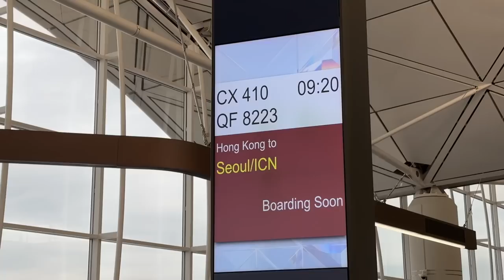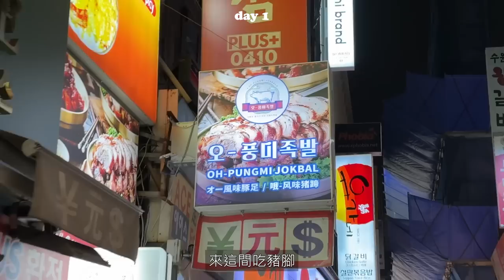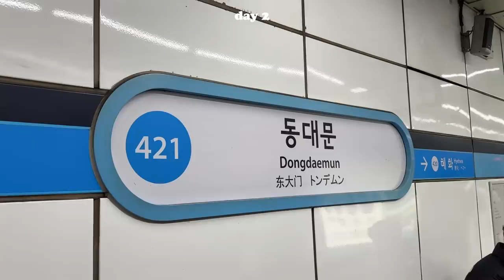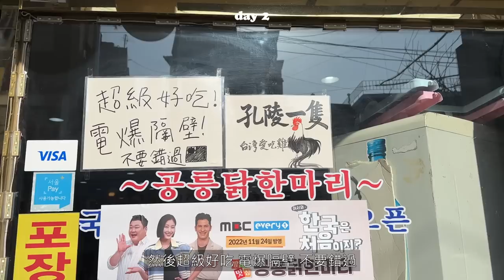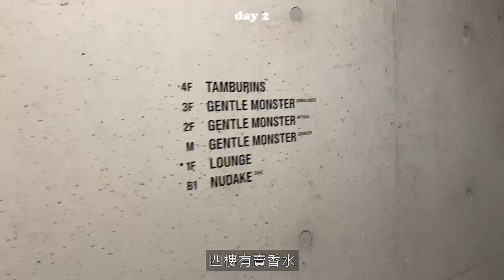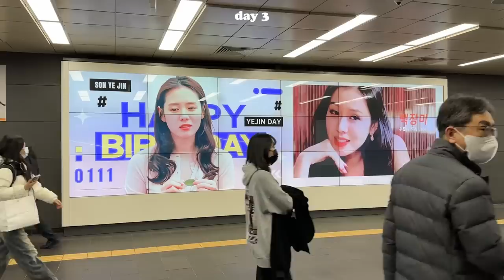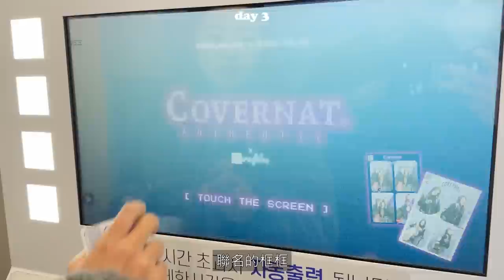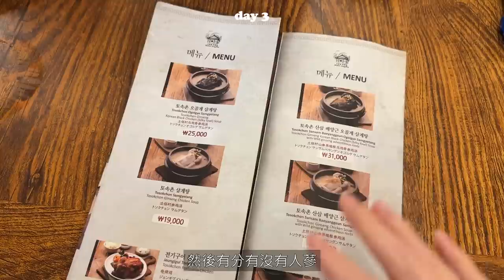＼一週年快樂／快閃首爾這樣play、NewJeans咖啡廳、必逛hito韓牌、｜駱 SEB vLOg #23 Seoul Diaries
＼頻道一週年快樂來抽獎／
當然要火辣辣火速上片
昨天才從首爾回台北
今天就上片 我真的好棒
謝謝瑋辣帶我們吃喝逛買首爾
水辣韓貨、任何代購都可以找她
頻道好突然就一週年了
謝謝大家的支持耶呼
肯定要來送讚禮
準備了金珍妮也愛的TAMBURINS 10mL香水
香味隨機（但我有把關）
一共抽三位

♕抽獎辦法♕

➀ 訂閱小駱的頻道、追蹤小駱的instagram
➁ 本集請看100遍（好貪心反正也無從查證）
➂ 在底下留言，可以跟我說想看的主題或是讚美（就當聊聊天）
➃ 截止時間為1/19，結果會在1/20公佈於YT留言處與IG